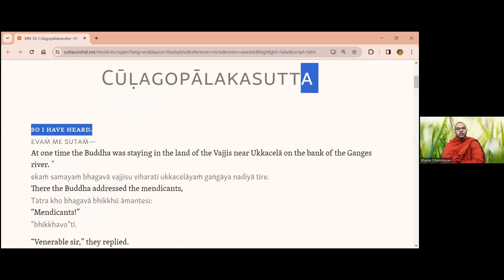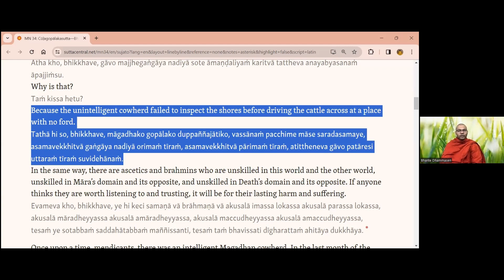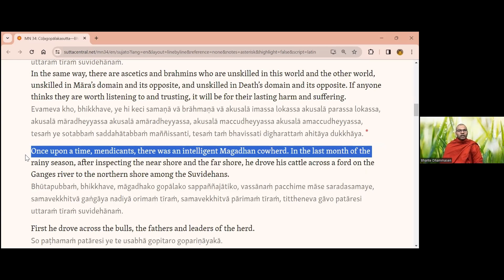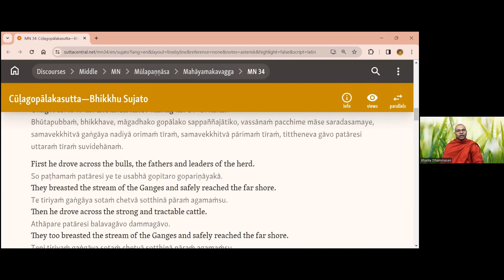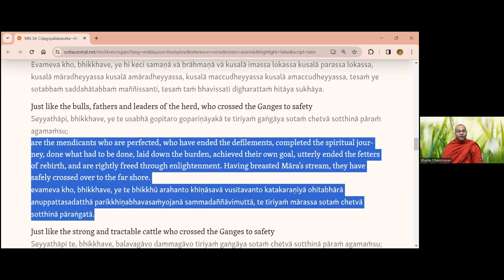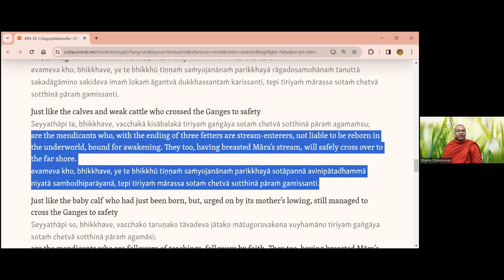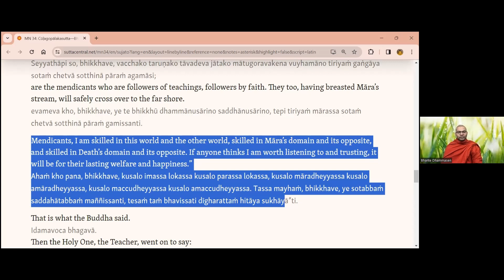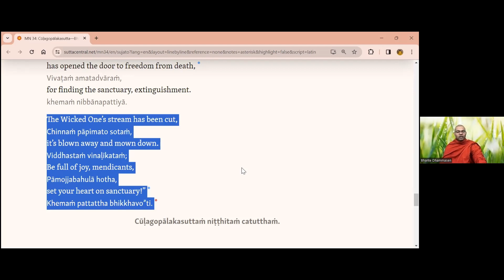Breasting Māra's Stream—Cūḷagopālakasutta MN 34